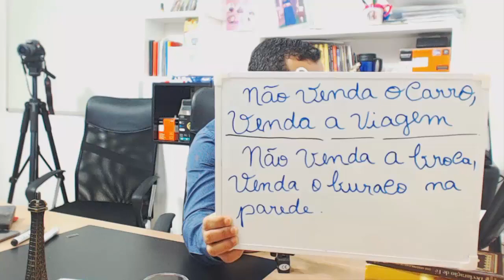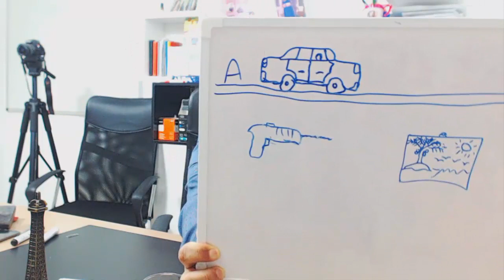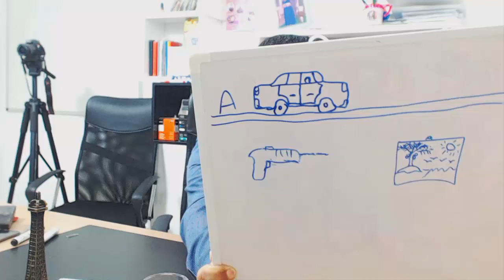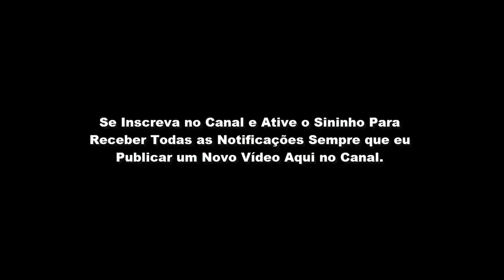SÉRIE COPYWRITING - AULA 02: A Técnica Mais Poderosa Para Triplicar Suas Vendas!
SÉRIE DE Vídeo sobre COPYWRITING  - SÉRIE COPYWRITING - AULA 02: Faça Apenas Isso e Triplique Suas Vendas.

Seja bem vindo a essa série extraordinária de Vídeos sobre Copywriter. Esse é o Segundo de uma série de vídeos que estarei publicando aqui no Canal para te Ajudar a aumentar suas vendas.

O Copywriter é um influenciador nato. Ele sabe utilizar cada palavra para fazer as pessoas reagirem de forma positiva a suas campanhas publicitárias.

E, nessa série extraordinária de vídeos sobre Copywriting, você vai mergulhar fundo e descobrir o mundo milionário por trás do poder das palavras Magnéticas.

Aqui, você vai aprender a criar transe de vendas através das palavras. Seus clientes irão implorar para comprar de você e não do seu concorrente.

Você está preparado para subir para o próximo nível?